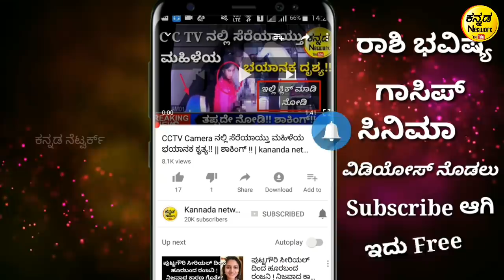School ನಲ್ಲಿ ಇದೆಲ್ಲಾ ನಡೆಯುತ್ತಿದೆ ಅಂತ ಕೇಳಿದ್ರೆ ಶಾಕ್ ಆಗ್ತೀರ || Study Rules of Schools in The world -2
School ನಲ್ಲಿ ಇದೆಲ್ಲಾ ನಡೆಯುತ್ತಿದೆ ಅಂತ ಕೇಳಿದ್ರೆ ಶಾಕ್ ಆಗ್ತೀರ || Study Rules of Schools in The world

Most expensive schools in the world- Part 2